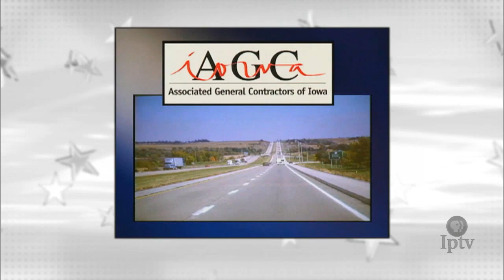Rep. David Young (R – Van Meter)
Rep. David Young (R – Van Meter) discusses two-term tenure in the U.S. House of Representatives.

Joining moderator David Yepsen at the Iowa Press table are Kay Henderson, news director for Radio Iowa, and Erin Murphy, bureau chief for Lee Enterprises.